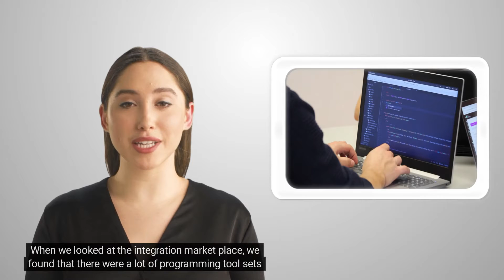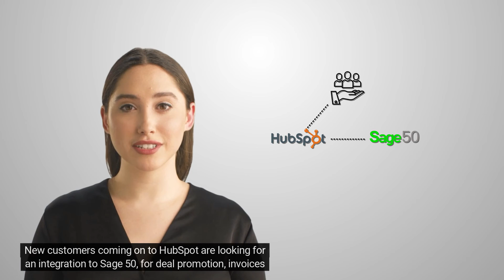HubSpot and Sage 50 CA SYNC Data Integration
Commercient solves the problem of connecting HubSpot and Sage 50 CA more easily. We connect, integrate, and SYNC the CRM with the accounting system, bringing data about customers, contacts, invoices, ship to locations, and more. This connection is bi-directional. Watch the video to learn more.

You can learn more about how SYNC can help your business or watch this video

Do you want a more thorough explanation about what SYNC is and how does it work?

Are you a consultant or a consulting company searching for off-the-shelf data integration?